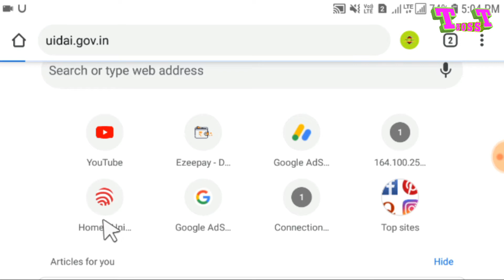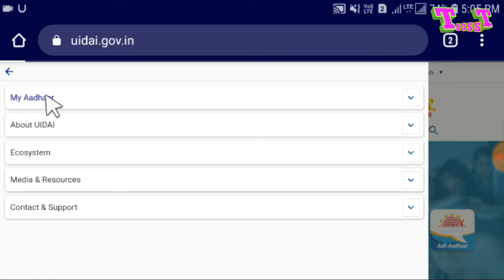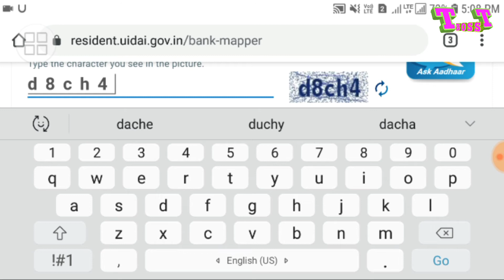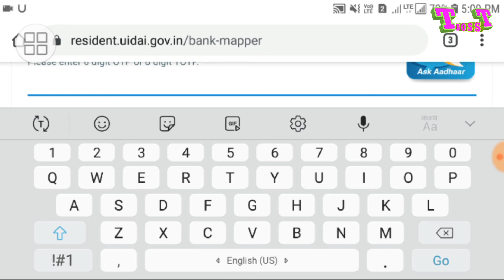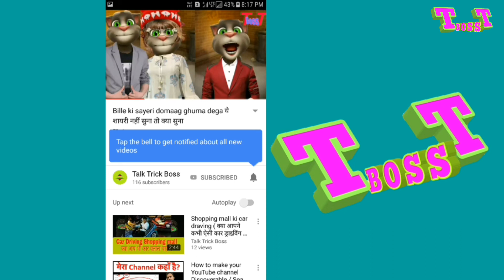कैसे पता करें कि आपका बैंक अकाउंट आधार कार्ड से लिंक हैं या नहीं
Kaise pata Karen ki hamare aadhar card bank account se link hai ya nahi
Aap apne mobile se pata kar sakte ho 2 minutes me kis tarah pata karte agar Janna chahte hai to video me bane rahen
Aur ek baat mobile se maloom karne ke liye aapka aadhar card me mobile number link hona chahiye agar mobile number link nahi hai to aap nahi pata kar sakte ki aapka bank account aadhar card se link hai ya nahi

Bank account me aadhar card link hai ya nahi
Kaise maloom karen aadhar link hai bank account
2 minutes me dekho
How link aadhar card bank account
Uidai se check karen
Bank account link aadhar uidai se check